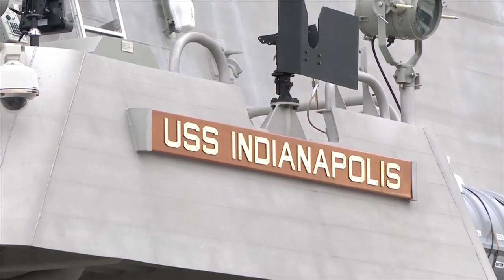Under Secretary of the Navy Thomas Modly USS Indianapolis Commissioning Speech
Credit: Petty Officer 2nd Class kashif basharat | Date Taken: 10/19/2019
Under Secretary of the Navy Thomas Modly speaks during the commissioning of the USS Indianapolis